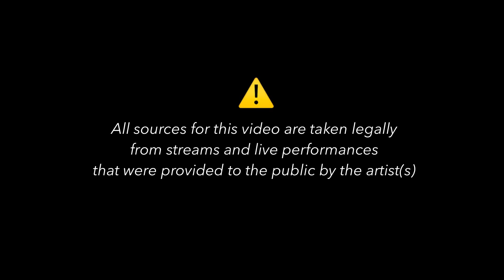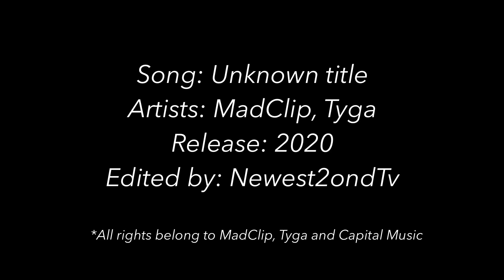Mad Clip feat. Tyga - Okay (Full Audio)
Because of copyright reasons this video has no sound.

⚠️(ENG)All sources for this video are taken legally from streams or live performances that were provided to the public by the artist(s).
⚠️(GR) Όλο το υλικό που χρησιμοποιήθηκε για αυτό το βίντεο έχει παρθεί νόμιμα απο streams ή live εμφανίσεις όπου τέθηκαν στη δημοσιότητα απο τους καλλιτέχνες.
⚠️Αυτό το βίντεο ανέβηκε με πλήρη σεβασμό προς τους καλλιτέχνες, δίχως να σκοπεύει να κάνει κακό στη δουλειά τους.

► Το ''Newest2ondTv'' είναι ενα κανάλι βασισμένο στην τραπ και ραπ στον ελλαδικό χώρο, παρουσιάζοντας αποκλειστικά βίντεο γύρο απο τους περιζήτητους καλλιτέχνες με συνεντεύξεις, live εμφανίσεις, ακυκλοφόρητα τραγούδια, αποσπάσματα απο livestreams, εκπομπές και άλλα.

►  Κάντε τώρα ΕΓΓΡΑΓΗ και ενεργοποίησε τις
ΕΙΔΟΠΟΙΗΣΕΙΣ για να μήν χάσετε τίποτα.